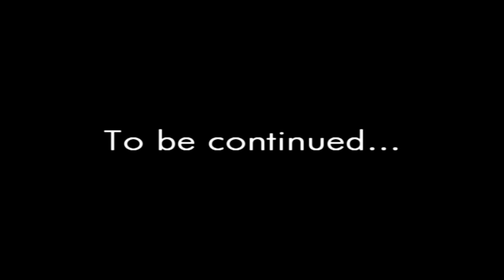The Worlds of Minecraft - Episode 06 "Through the Cave" (Adventure Roleplay)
Our host heads deeper into the dark, infested, cave. Hoping to find his piece of obsidian here, or at least some way to help cross to the next island, he braves the darkness and adds some more notches to his sword.

A role-play / adventure / exploration / survival series travelling through the "worlds of Minecraft" (custom adventure maps).

I will be following some basic rules as I play.
These rules are just there as guidelines, and this isn't a hard-core survival challenge, so I'm not limited too much in what I carry with me.

Max capacity:
- 1 of each type of tool / weapon.
- 32 torches.
- 32 arrows.
- 16 of any resource
  (coal, metals, each food type, ladders, and blocks)

I won't be following the specific rules / notes / story of the custom maps. I am only using them as locations within my own story.

Custom Map by: BlameTheController
"Kingdom of the Sky"
Inspired by: paulsoaresjr's "Man Vs Minecraft" series